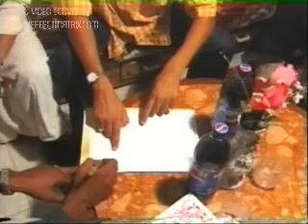عرس الهبال le mariage en folie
Sketch TRIO AMJED
المرحوم هواري بوضو
حزيم محمد
بختة بن ويس
عبد القادر عداد